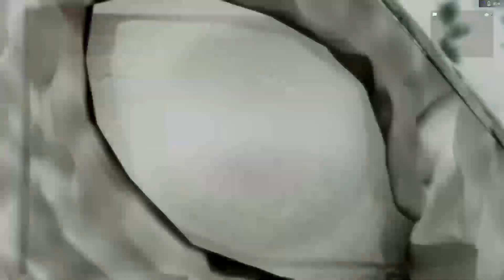Lets Play- Middle-earth: Shadow of War Part 118